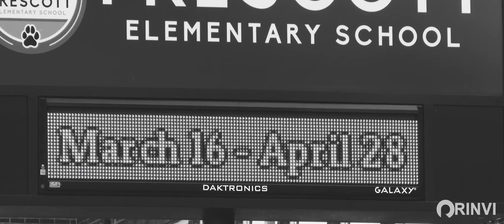LOCKDOWN - Latest Short Film by Sai Guda Made in UK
This film was made with children at their own places, by their parents during the lock down situation. No gathering was happened inline with government rules.